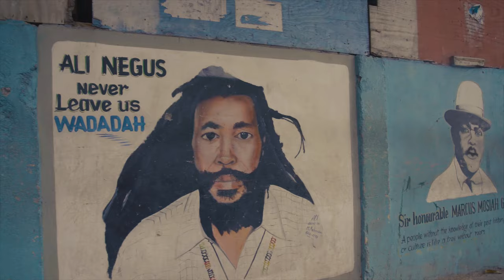Majaliwa - Denham Town (Official Music Video)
Based on actual events, Majah Bless and the 3R40 team highlights the tragic story in this creative visual art piece shot and edited by Shot N Stunning productions. The song and video speaks of a day in Denham Town where an 8 year old girl and a 15 year old boy lost their lives brutally to gun violence. The artiste and his team are totally fed up with the innocent lost of lives and have decided to release this track in an attempt to bring awareness and possibly finding a solution to the violence plaguing our beloved Island Jamaica. Majah Bless wishes to thank all those who participated in physical presence and behind the scenes as well - namely his family in England, brother, sisters and mother. Wadada.